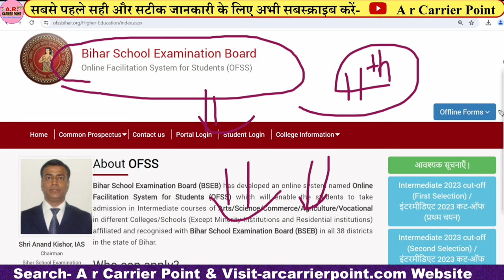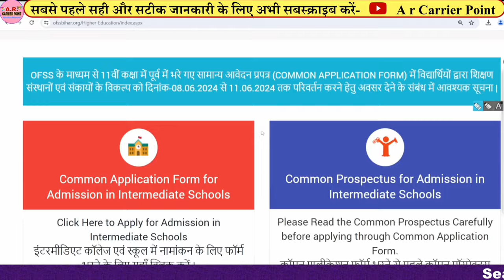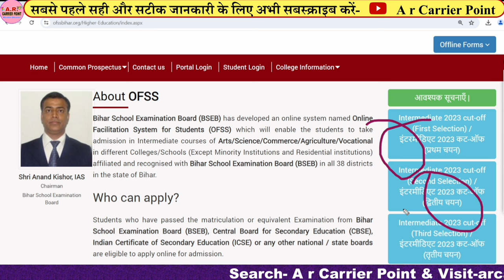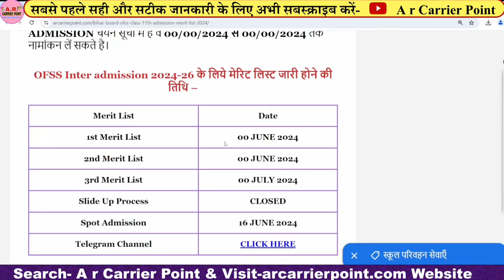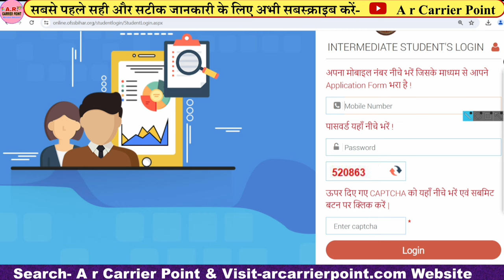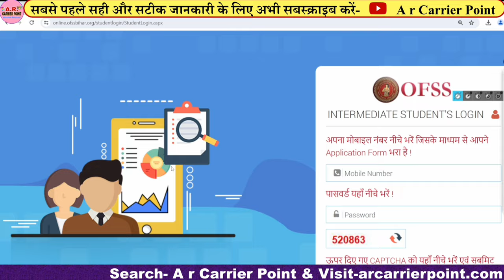बिहार बोर्ड कक्षा 11वीं नामांकन मेरिट लिस्ट कब आयेगा | Ofss 11th Admission 2024 1st merit list date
↘️ बिहार बोर्ड इंटर नामांकन 2024-26
⬆️ बिहार बोर्ड कक्षा 11वीं नामांकन मेरिट लिस्ट कब आयेगा
👉 Ofss class 11th admission 2024
↘️ Bihar board class 11th admission merit list 2024

A r carrier Point
Sumit sir
Ofss 11th admission merit list 2024 kab aayega
Bihar board inter admission 2024 merit list kab aayega
Bseb ofss Inter admission merit list 2024 kab aayega
Ofss class 11th admission 2024 merit list kab aayega
Bihar inter admission me kya kya documents lagega
OFSS 11th admission 2024 kya kya documents lagega
11th me admission fee kitna hai